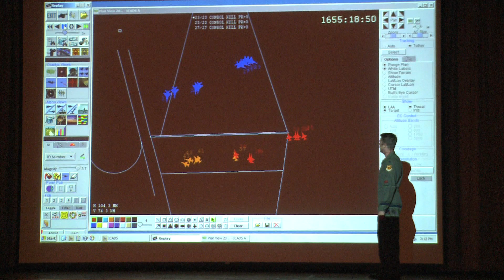Sentry Eagle 2011.mov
Sentry Eagle Airshow/Exercise, held at Kingsley Field, in Klamath Falls, Ore., the weekend of July 23, 2011.  Hosted by the Oregon Air National Guard's 173rd Fighter Wing, the event is an open house where the public can attend at no cost.  It gives the surrounding community an up-close look at the mission of the Oregon Air Guard, and its mission.  Video produced by MSG Tom Hovie, Oregon Military Department Public Affairs Office.